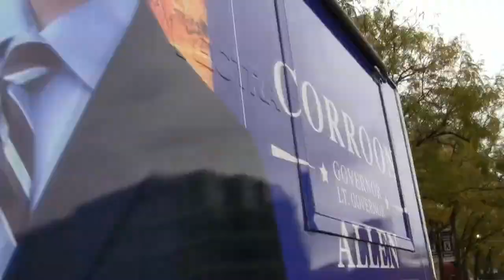Peter Corroon at Ogden Office - Huge Turnout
On one of the last legs of the Corroon - Allen for Governor Bus tour of the 29 counties in Utah, over 100 supports turn out to help the campaign propel it through to election day Tuesday November, 2nd. Canvassing & Calls blanketed the area to urge voters out to the polls.